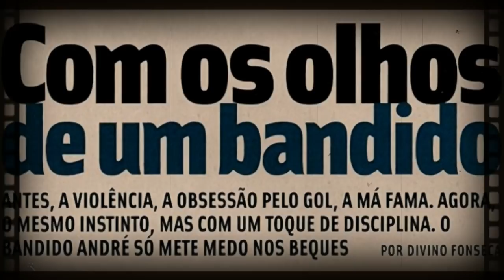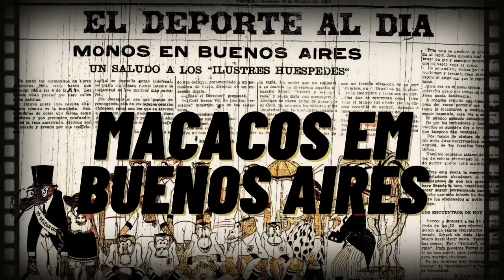O QUE MARADONA FEZ POR ELE É PARA GRATIDÃO ETERNA: A HISTÓRIA DO IRREVERENTE ANDRÉ CATIMBA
A HISTÓRIA DE ANDRÉ CATIMBA: ÍDOLO DE GRÊMIO E VITÓRIA, SALVO DE RACISTAS POR MARADONA NA ARGENTINA

Carlos André Avelino de Lima, mais conhecido por André Catimba, nasceu no dia 30 de outubro de 1946, em Salvador, na Bahia.
André Catimba, foi um atacante técnico, com raça, mas, como se diz na gíria futebolística, muito “quizumbeiro”.
O apelido não foi à toa. Catimbava em campo como poucos e, algumas vezes, atingia seu objetivo: o cartão vermelho para os zagueiros adversários, que reagiam às provocações com entradas violentas no atacante.

CLIQUE NOS LINKS PARA ACESSAR OS ATALHOS DO VÍDEO:
INTRODUÇÃO: 00:00

1966: INÍCIO NO YPIRANGA, DEPOIS GALÍCIA E A PARTIR DE 1971 SE  CONSAGRA NO VITÓRIA - 00:49

1973: BREVE PASSAGEM PELA SELEÇÃO BRASILEIRA - 02:25

NO VITÓRIA LEVOU FAMA DE ENCRENQUEIRO E BANDIDO - 02:45

1976: CATIMBA FOI JOGAR NO GUARANI - 03:48

1977: GRÊMIO CONTRATA ANDRÉ PARA COMANDAR O ATAQUE NA CONQUISTA DO ESTADUAL - 05:52

AINDA EM 1979 JOGANDO NO BAHIA RECEBE UM CONVITE PARA JOGAR AO LADO DE MARADONA -  07:27

1980: FOI JOGAR NO FUTEBOL ARGENTINO E MARADONA O DEFENDEU DE ATAQUES RACISTAS - 08:11

1980: ANDRÉ CATIMBA RETORNA AO BRASIL PARA ATUAR NO PINHEIROS DO PARANÁ - 09:30

A PARTIR DE 1981 ANDRÉ CATIMBA PEREGRINA PELO BRASIL ATÉ ENCERRAR A CARREIRA - 09:50

A VIDA DE ANDRÉ CATIMBA PÓS APOSENTADORIA DOS GRAMADOS - 11:00